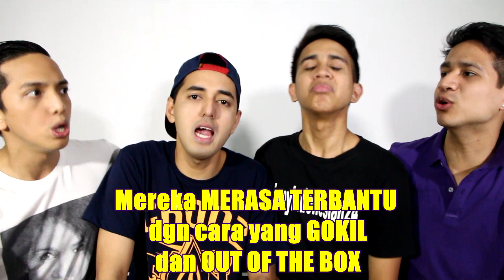SkinnyIndonesian24 | YOUTUBERS VS COMEDIANS #2 (INDONESIA)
YouTubers The Movie sekarang sedang tayang di bioskop-bioskop seluruh Indonesia!
Andovi da Lopez & Jovial da Lopez VS Ge Pamungkas & Kemal Palevi. Who is the better superhero? You decide! Tell us what to do next in the comment section below!